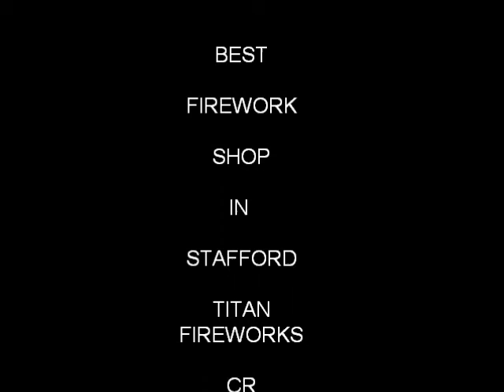Firework display 2011 (part two)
last part to my display how you liked if so please leave your feedback. check out titan fireworks best fireworks in stafford for quality and price here`s the link to the website check it out